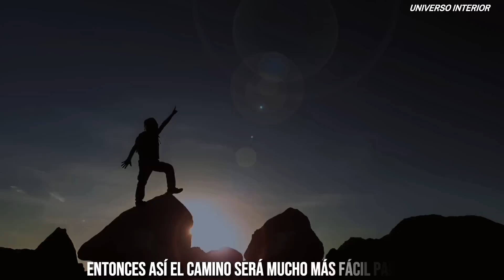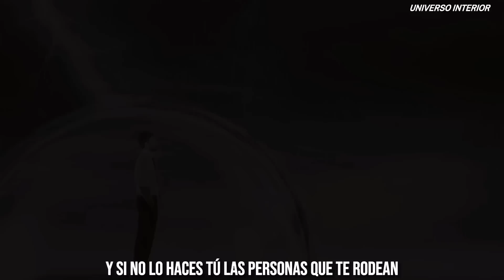💎!USA ESTA LEY UNIVERSAL!💎Y ATRAE MUCHO DINERO(LA LLAVE MAESTRA)-NAPOLEO HILL EN ESPAÑOL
💎!USA ESTA LEY UNIVERSAL!💎Y ATRAE MUCHO DINERO(LA MENTE MAESTRA)-NAPOLEO HILL EN ESPAÑOL